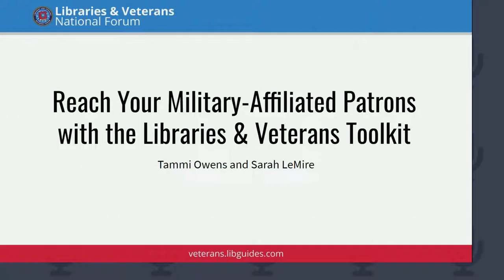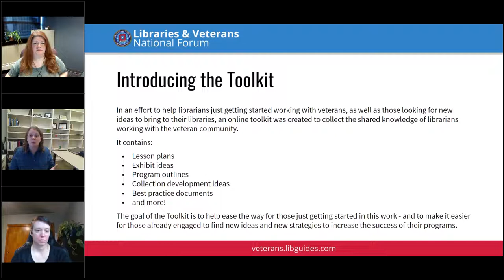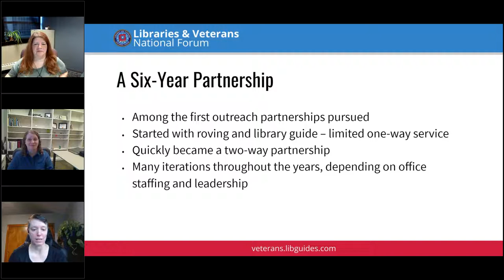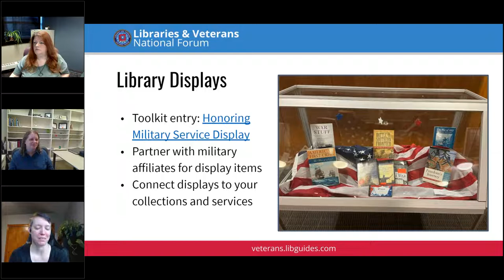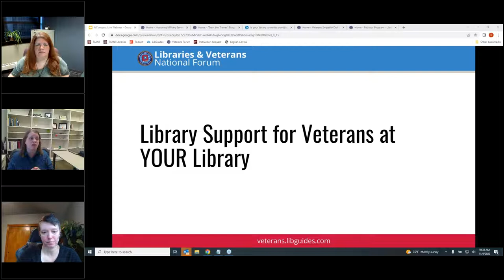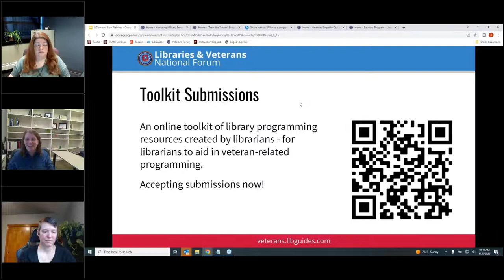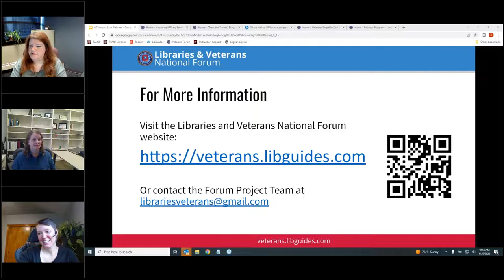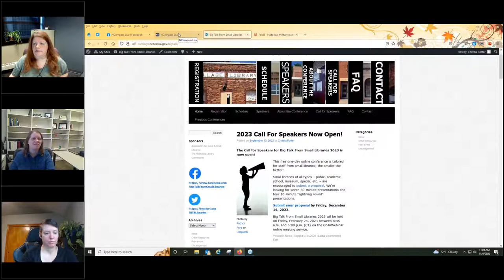NCompass Live: Reach Your Military Affiliated Patrons with the Libraries & Veterans Toolkit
Learn about the Libraries & Veterans Toolkit, a searchable and browsable guide of military-affiliated outreach ideas ready for implementation at academic, public, school, state, and VA and military libraries. Join project director, librarian, and Army veteran Sarah LeMire and Nebraska librarian and committee member Tammi Owens as they discuss the IMLS-funded project. After attending this seminar, attendees will be able to use the Toolkit to implement outreach events for military-affiliated patrons, submit their own events to the Toolkit, and gain insight on how and why to serve, support, and celebrate military-affiliated students and patrons at all libraries.